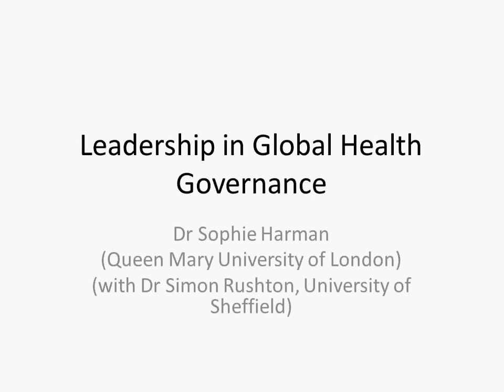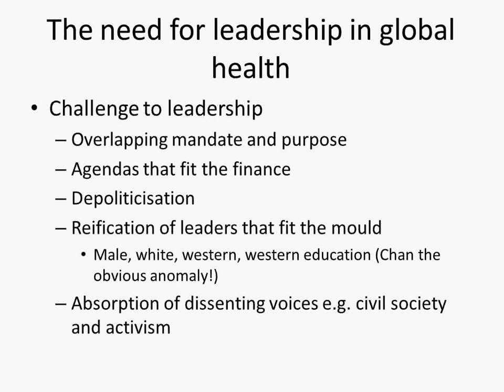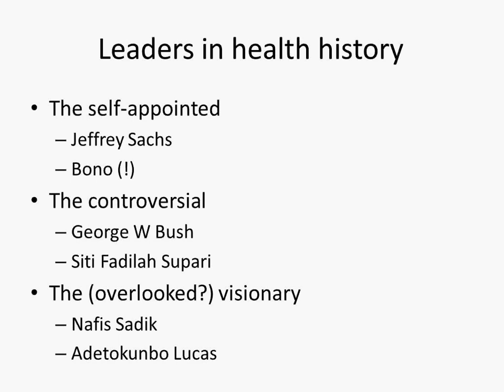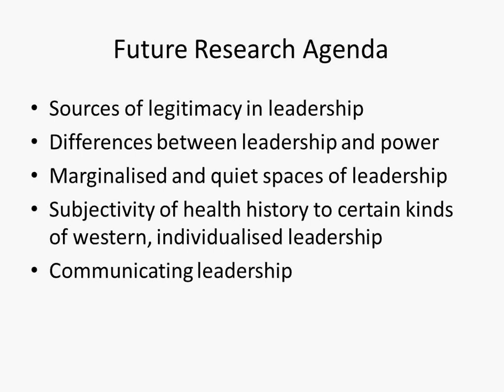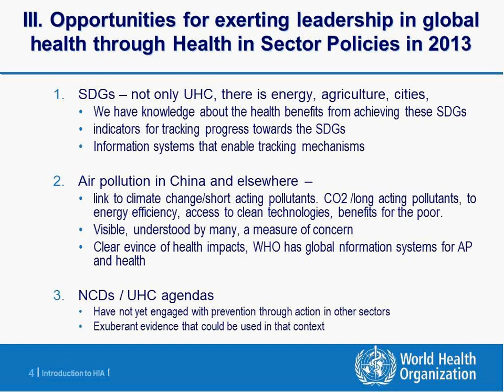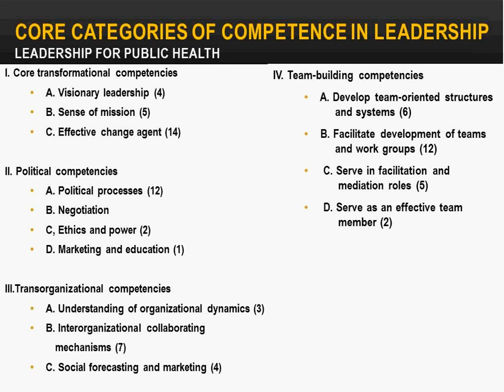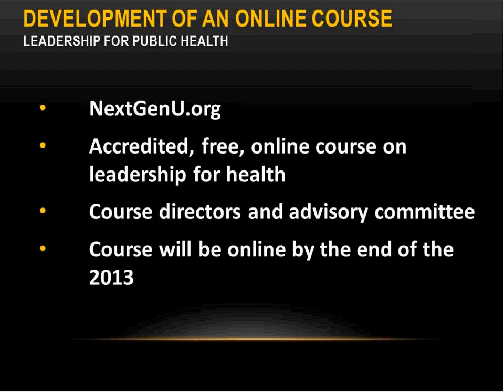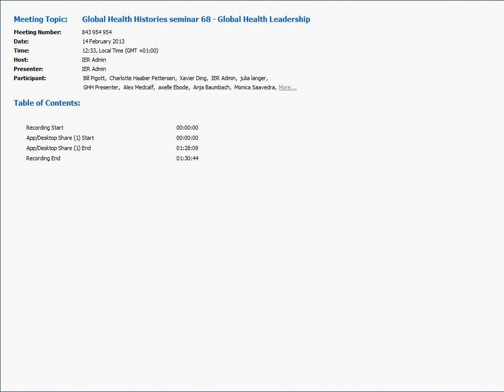Global Health Histories seminar 68: Global Health Leadership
This video is copyright WHO and is reproduced courtesy of the World Health Organization.

Speakers: Sophie Harman (Queen Mary University of London, UK), Carlos Dora (WHO), Zafar Mirza (WHO).

Dr. Sophie Harman reflects on the role of leadership in global health history, drawing on a recent Wellcome Trust-sponsored workshop at Queen Mary, University of London, and offers different means of thinking about leadership and the implication of such meaning for the future of global health governance. We also hear from Carlos Dora (Coordinator of the Department of Public Health and Environment, WHO) on 'Leadership and Governance in Global Health Today', and Zafar Mirza (Department of Public Health, Innovation and Intellectual Property) on 'Leadership for Public Health'.